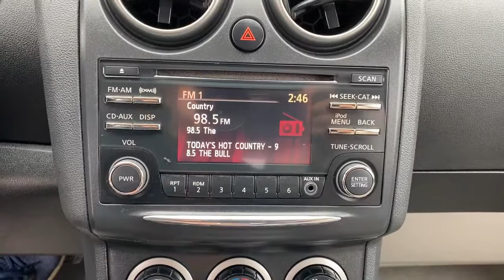2013 Nissan Rogue Tulsa, Broken Arrow, Owasso, Bixby, Green Country, OK S211048A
Brilliant Silver Used 2013 Nissan Rogue available in Broken Arrow, Oklahoma at Ferguson Superstore. Servicing the Tulsa, Owasso, Bixby and Green Country, OK area.

Ferguson Superstore
1601 N Elm Place

Odometer is 619 miles below market average!***AWD***, ***BLUETOOTH***, ***KEYLESS ENTRY***, ***FULLY RECONDITIONED***, 2.5L I4 DOHC 16V, AWD, Brilliant Silver Metallic, ABS brakes, Alloy wheels, Electronic Stability Control, Illuminated entry, Low tire pressure warning, Remote keyless entry, Traction control.Awards:* 2013 KBB.com 10 Best Used Compact SUVs Under $10,000At Ferguson, we are Upfront and Simple. We offer our best price to everyone, the first time. The only additional fee you pay is a $379 documentation charge.